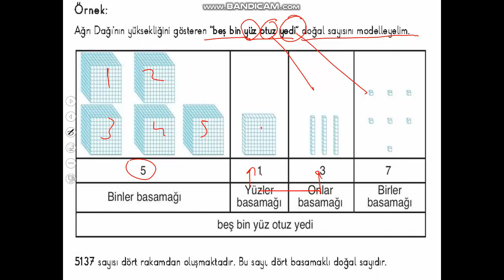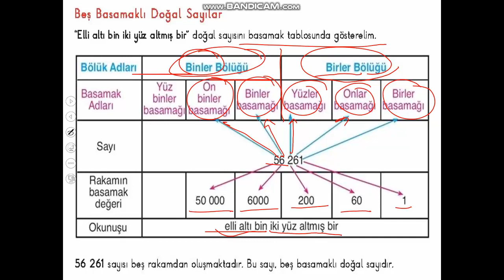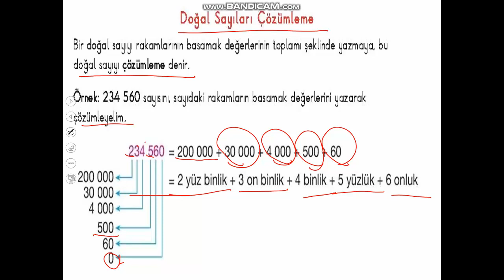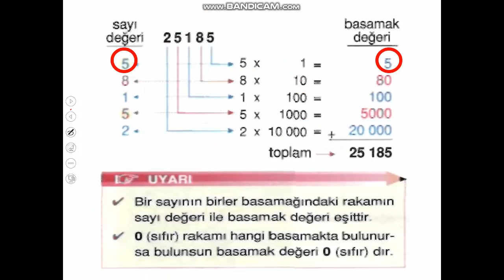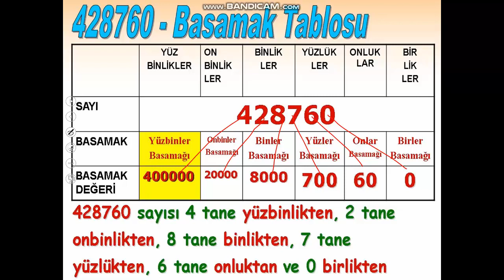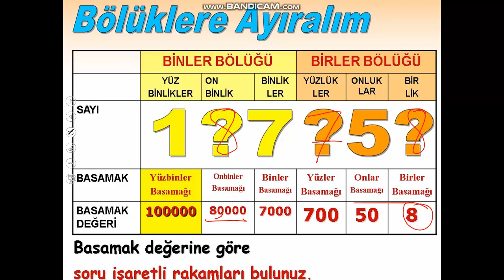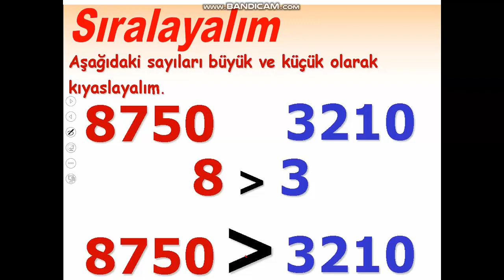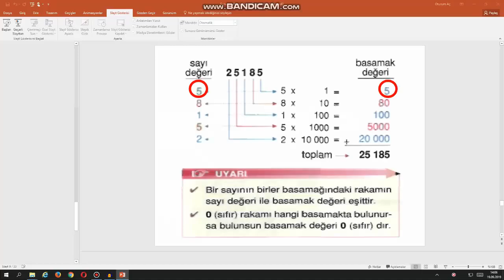4.SINIF DOĞAL SAYILARI OKUMA, SIRALAMA, ÇÖZÜMLEME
4.SINIF MATEMATİK 1. ÜNİTE 1. KONU ANLATIMI. DOĞAL SAYILARI OKUMA, YAZMA, BÖLÜKLERE AYIRMA VE SIRALAMA KONU ANLATIMI. VİDEOYU DİNLEDİKTEN SONRA SORU ÇÖZÜMÜ YAPINIZ.